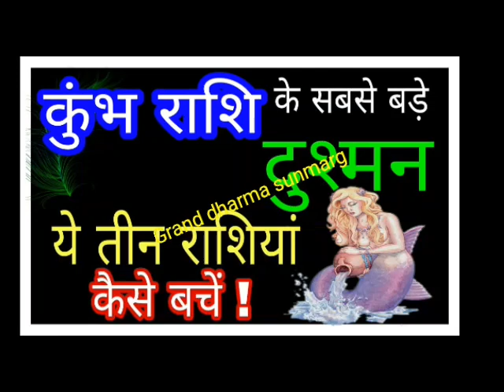All about Aquarius / कुंभ राशि के सबसे बड़े दुश्मन ये तीन राशियां कैसे बचें?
kumbh_rashi aquarius kumbh_mitra_rashi kumbh_satru_rashi aquarius_zodiac aquarius_horoscope कुंभ राशि जिनका स्वामी स्वयं शनि है।